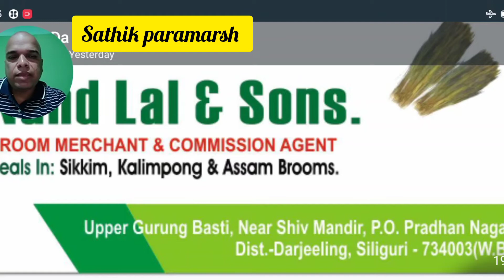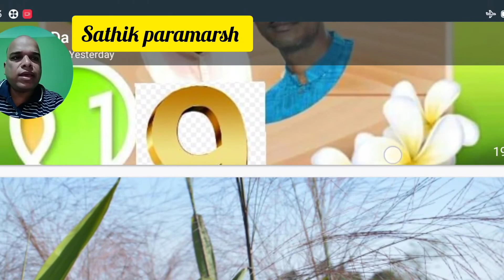फूल झाड़ू ( BROOM RAW MATERIAL)का डायरेक्ट सप्लाई कलिंगपोंग दार्जिलिंग SA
यह वीडियो केवल जानकारी के लिए बनाई गई है हमारा इससे किसी भी तरीके का प्रोडक्ट बनाया कमीशन या किसी भी तरीके के सिस्टम से हम इंवॉल्व नहीं है आप अगर कांटेक्ट करते हैं तो आपकी स्वयं की जिम्मेवारी
और अगर आपको बिजनेस करना है इनके साथ तो इनके जगह में जाइए देखिए अगर ठीक लगे तो फिर कीजिए नहीं तो आगे आपकी marji

It's paid consulting services, if comfortable for your than book your time and discuss your subject
Start-up
Documents
License
Time
Sourcing
Budget
10 minutes
20 minutes
30 minutes
1 hour
1 month
1 years
Consulting services are available,
(Asha Kumari
Customer care executive,
SATEEK PARAMARSH ADVISORY)